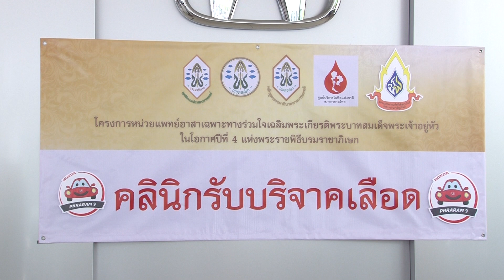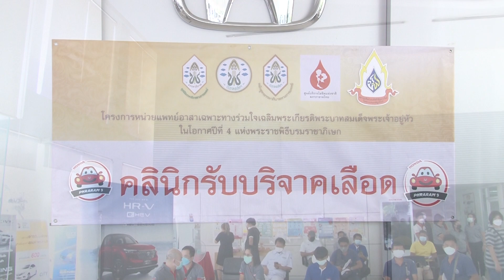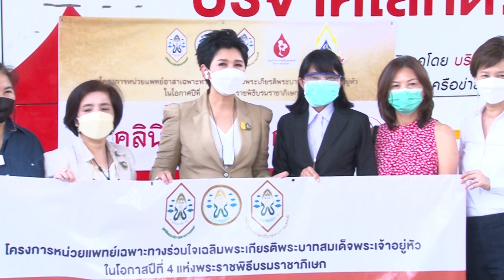กิจกรรมออกหน่วยรับบริจาคโลหิตเคลื่อนที่ Honda พระราม 9 .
TGN 177 ประเทศ/ยูทูป/FB/ ทุกวันพฤหัส 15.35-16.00 น.  ช่วง ”ทำดีมีคนรู้” สกู๊ปพิเศษ มูลนิธิธรรมาภิบาลทางการแพทย์ ร่วมกับ แพทยสภา และนักศึกษาหลักสูตรประกาศนียบัตร ธรรมาภิบาลทางการแพทย์ สำหรับผู้บริหารระดับสูง (ปธพ.รุ่นที่ 9)จัดทำโครงการหน่วยแพทย์อาสา เฉพาะทางร่วมใจเฉลิมพระเกียรติพระบาทสมเด็จพระเจ้าอยู่หัว ในโอกาสปีที่ 4 แห่งพระราชพิธีบรมราชาภิเษก ออกหน่วยรับบริจาคโลหิตเคลื่อนที่ เมื่อวันที่ 8 เมษายน 2565  ณ โชว์รูมและศูนย์บริการรถยนต์ Honda พระราม 9 .